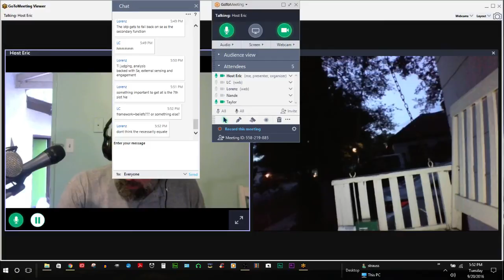The ISTP Personality Type (cogFx; kitchen; GTM)